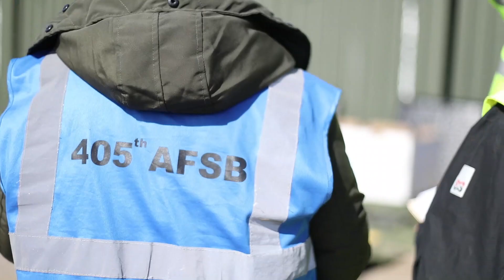405th Army Field Support Brigade issues HIMARS to 1-182nd Field Artillery Regiment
405th Army Field Support Brigade issues over 300 pieces of equipment, to include High Mobility Artillery Rocket Systems and sensitive items, drawn from Army Prepositioned Stocks to 1st Battalion, 182nd Field Artillery Regiment during DEFENDER 23 in Adazi, Latvia on May 4, 2023.

DEFENDER 23 is a U.S. Army Europe and Africa led exercise focused on the strategic deployment of continental United States-based forces, employment of Army Prepositioned Stocks, and interoperability with Allies and partners. Taking place from 22 April to 23 June, DEFENDER 23 demonstrates USAREUR-AF's ability to aggregate U.S.-based combat power quickly in Eastern Europe, increase lethality of the NATO Alliance through long-distance fires, build unit readiness in a complex joint, multi-national environment, and leverage host nation capabilities to increase USAREUR-AF's operational reach.